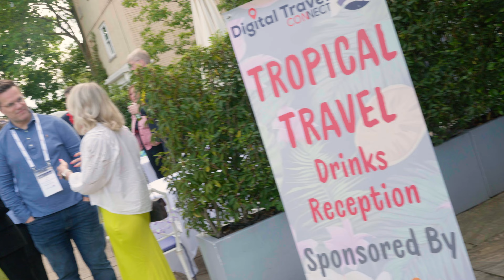Digital Travel Connect 2024 Promo